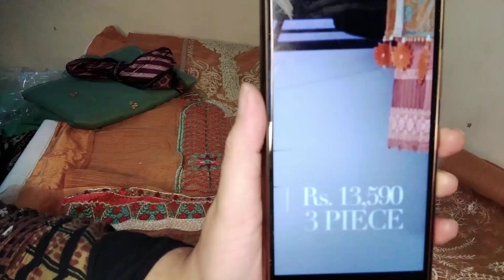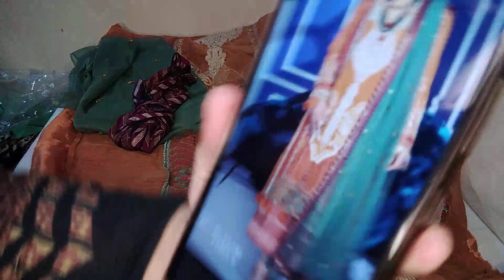Party dress collection 2022/Pakistani bridal collection /Outfits Glamour By Sadia Anwaar/#2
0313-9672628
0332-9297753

pakistani suits
fancy suits
pakistani fancy collection
ladies fancy suits
wedding suits
wedding collection for women
ladies wedding suits
bridal collection
ladies wedding suits
bridal suits
bridal collection for women
asian clothing
ladies asian clothes
asian dressing
ladies suits
partywear suits
ladies party suits
ladies party collection
party suits for women
asian suits
asian clothing